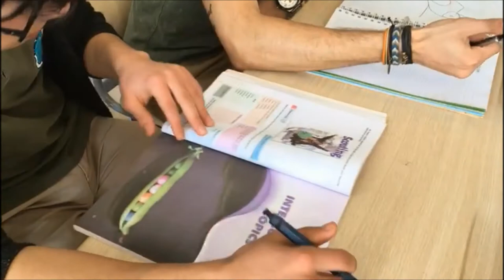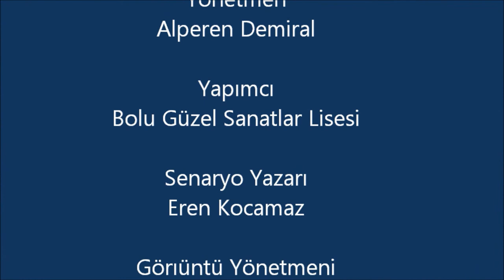BAŞLA- MA - BOLU GÜZEL SANATLAR LİSESİ - ALPEREN DEMİRAL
-YARIŞMACI ADI: Alperen Demiral
-OKUL ADI: Bolu Güzel Sanatlar Lisesi
-KISA FİLM ADI: Başla- Ma
*FİLMİN SÜRESİ: 04:50
*FİLMİN FORMATI: Kurmaca